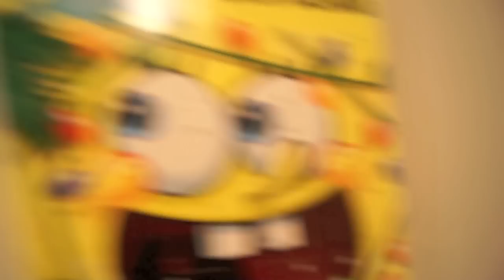Advent 2011 - Day 3 'Dave Angel'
Dave Angel in his recent years has lost his perspective a little bit, sign his petition here!